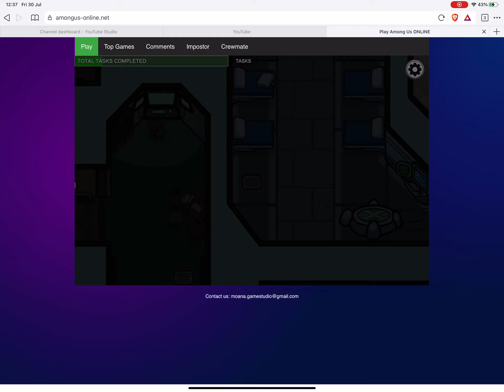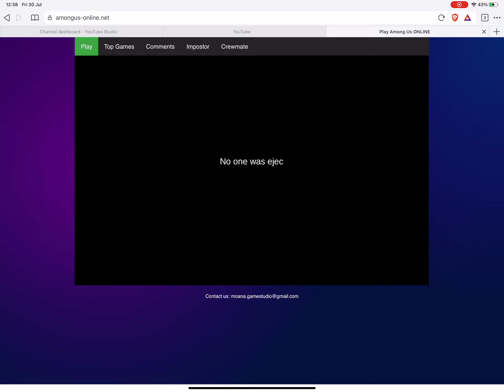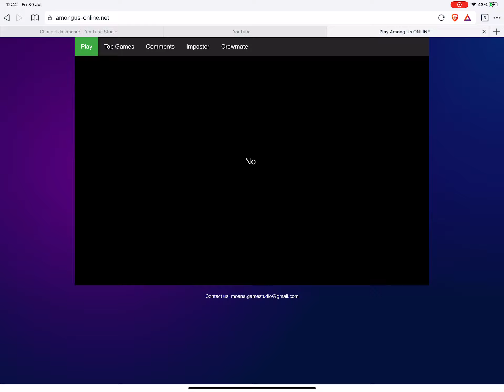Among us part 3